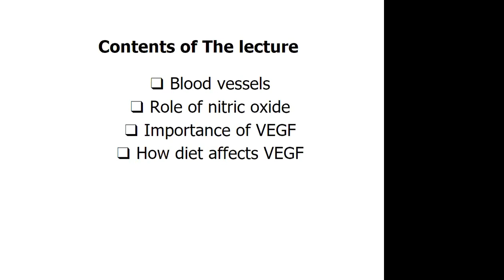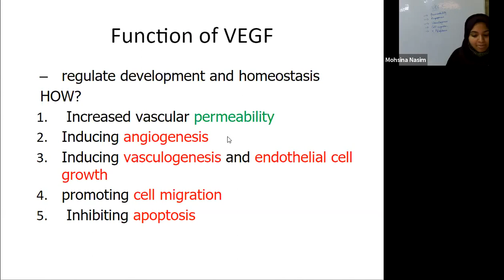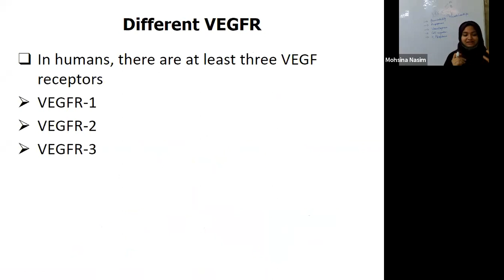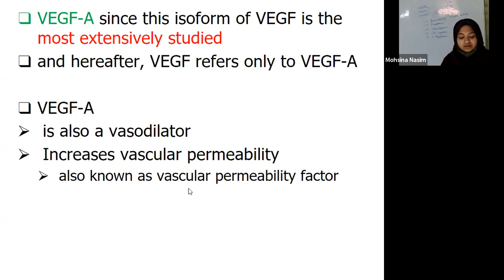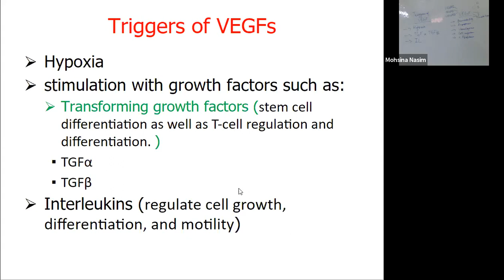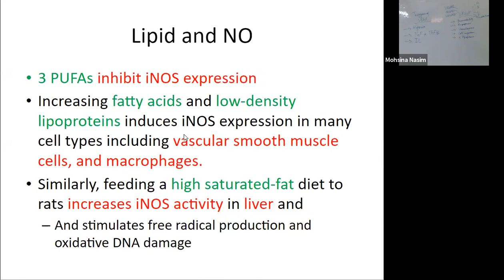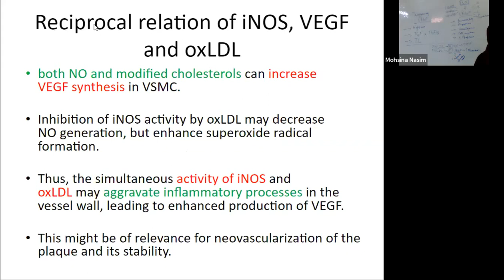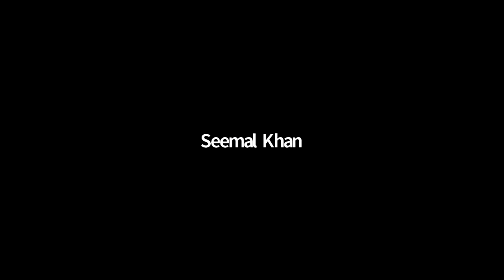Nutrigenomics Lecture 18 | SHS 435 Lec 18 | Nutrigenomics Lecture 18 Genes of Vascular System